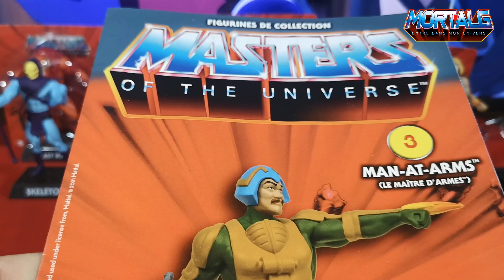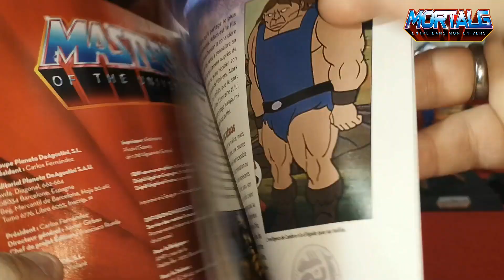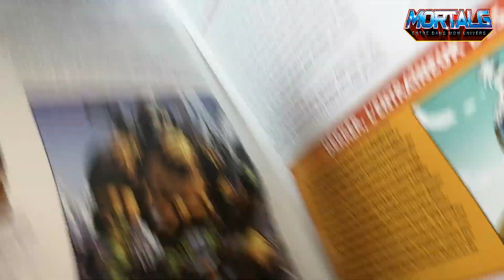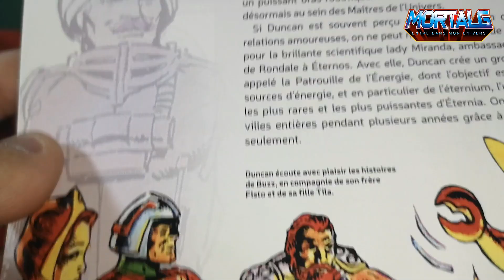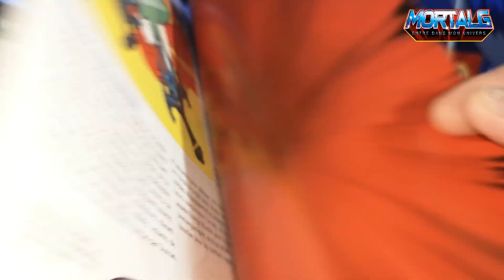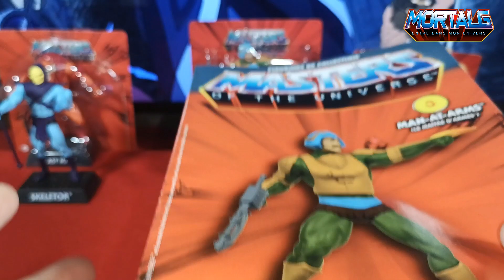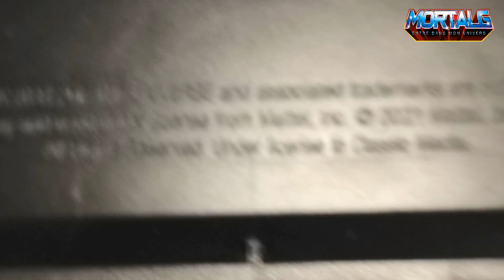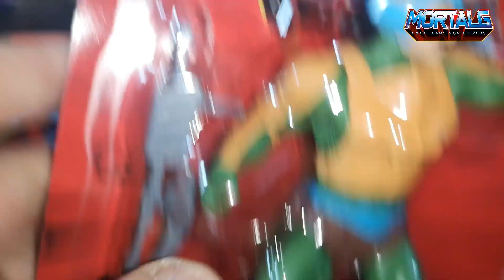ALTAYA Les Maîtres De L'Univers - LE MAÎTRE D'ARMES - Episodes 3 - Review 225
Découverte de la figurine 3 ALTAYA Les Maîtres De L'Univers : LE MAÎTRE D'ARMES !!!